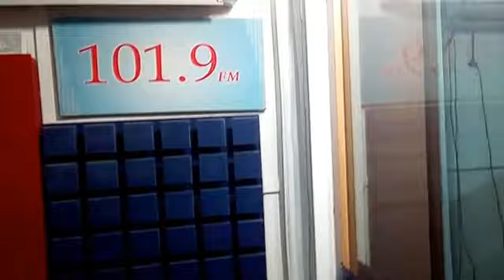DAYBREAK SHOW (SEPT 13 2017)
The total shutdown of public universities by striking workers was the topic of discussion on the Citizens Forum of the Daybreak Show between Chief (Dr) Olatunji Sotoyinbo (fmr OOU registrar) and hosts, Tobi Joseph and Aghemerio Oaikhenan.